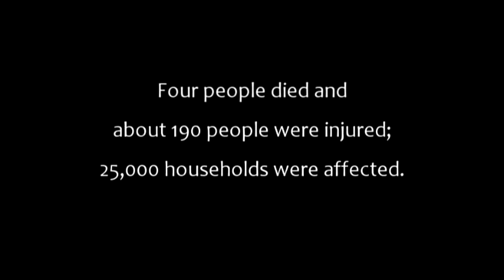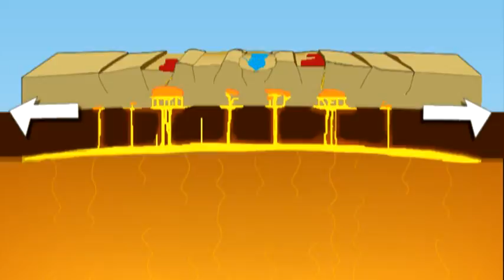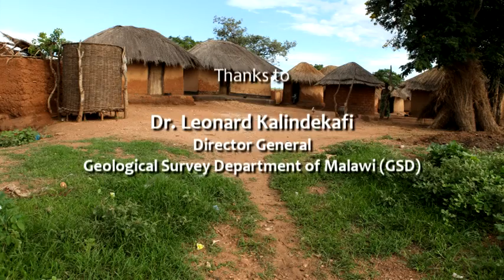The Karonga Earthquake Sequence of December 2009 in Malawi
Between December 06 and 20, 2009 the Karonga district in northern Malawi was struck by numerous earthquakes.
As a result of the earthquake sequence an Earthquake Disaster Assistance Team (EDAT) was organized by the United States Geological Survey (USGS) and sent to the earthquake region (from January 06 -16, 2010).
The cooperation of USGS and the Geological Survey Department of Malawi (GSD) could help to prepare the country to be safer in the next earthquake.